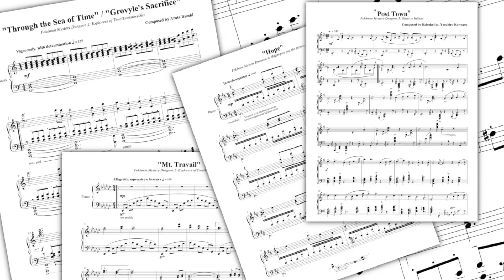BW Entralink (Re-Orchestrated No. 2, Op. 134)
Five years on YouTube means it’s time for a special upload! Entralink is one of my most popular works, and I still think it’s some of my best work so I worked from the ground up to redo my original from two years ago, with better everything: mastering, samples, overall arrangement—you get my drift. I feel like when I made this song for the first time, that was an “aha” moment for me doing what I am still doing; it just felt like I made something really good, especially because my good friend TheGuitahHeroe (who is doing an awesome PMD project currently) told me it was perfect, which coming from a then ten times accepted OCRemixer was sort of like the best form of approval possible. This song represents that success to me, and so it felt fitting to try and rework it again to celebrate half a decade with this channel, which started as a way to comment and private message some friends and evolved into a career and the creation of a fantastic little community. Back to the actual music though: strings. Lots and lots, and lots of strings. I considered adding some winds to the new composition, but it just felt wrong to me, so I added even more strings than the original instead! This song is so sadly obscure in Gen V, and that’s just because it’s so easy to skip over, or just not notice because of the ultimate pointlessness of the actual Entralink itself; hopefully though I’ve managed to do it a small justice again! Thank you for all your support, Dragoknights. You can expect much more (seriously I am uploading again, wild right?) in the near future, and while I may not be able to promise another five—because who knows what the future holds—I will absolutely do my best to share more music with you all, and to validate your choice to subscribe.

Time for the annual thanky-convention circa 2014. First of all, I need to thank the people who have endlessly inspired my music through the past year: Mandy (LugiaDialga) for the constant support and willingness to be in an eight hour long Skype call; Courtney (GlitchxCity) because she showed me how to use emojis and teaching me so much through her work what can be done with music; Mewmore who is probably my biggest inspiration in the past year, and makes nothing but amazing music; Dasgus because music; TheGuitahHeroe; ElectricMudkip; Tobinus; and other people who’s names are eluding me at this point in time I am aware I suck please and thank-you. I’d like to thank Devin (Marriland) for the support, and for helping out whenever I’ve needed helping out, and all of you people too!

Music sounds better with headphones. Pop 'em in, and listen to the magical ear fireworks.

HappyDragonite Super-Quick F.A.Q.

Q: Download links?
A: I was having some technical difficulties with my service provider since the Summer of 2013, and I am in the process of getting download links back. Please be patient.

Q: You used my art in one of your videos, can I have credit?
A: For anything pre Autumn 2014 send me and email at HappyZoroark [at] gmail.com and I will add a link for you in said video. As of September 2014 there will always be a link so you should have no reason to worry about credit.

Q: What do you use to produce your music?
A: High quality samples and Logic Pro 9. For video editing I use iMovie 9, and for image editing I flip-flop between Pixelmator and Photoshop CS-something.

Q: Can I use your music in a video / monetized video?
A: Absolutely. You don’t even need to ask my permission, just write my username in the description of your video and it’s all good. No need to make it all complicated. Go right ahead.

A: I don’t accept donations at this time, but watching my videos (liking etc.) helps. If you have adblock on, if you turned it off to watch the videos of the people you watch on YouTube that would be super cool.